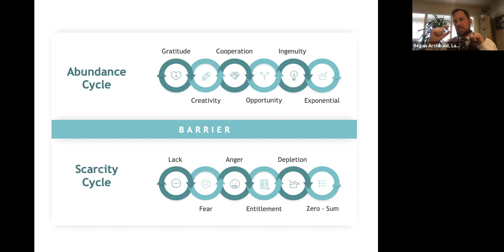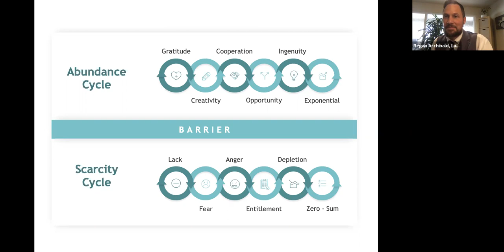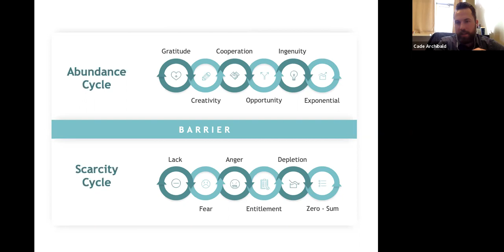What Are Your Healthiest Habits?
Life is a series of habits that we create and those habits will lead us on a path towards abundance or a path to failure. Which path are you on?

Join Regan Archibald, Founder of East West Health, and Cade Archibald, Director at East West Health, as they discuss how you can do better with transformative health. They discuss the mindset cycles, along with sharing healthy habit ideas to get you on the path of abundance.

We Help Eliminate Pain Using Stem Cell Therapy, Acupuncture and Functional Medicine.